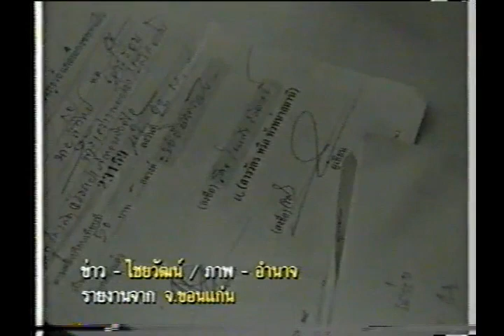ตะเวนข่าว 26 กันยายน 2542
รายการตะเวนข่าว ออกอากาศเมื่อวันที่ 26 กันยายน 2542